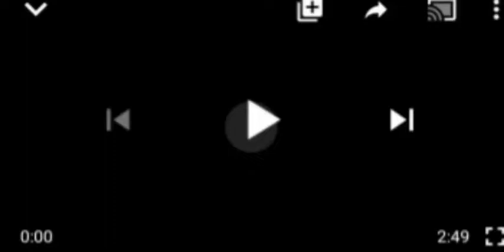REVEALED! HOW ẞÃÑD1T$ BROUGHT BACK TRADITIONAL RULER TO HIS HOUSE AFTER K1DÑÃPPIÑG HIM IN NIGER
Tradrational Ruler in Niger State